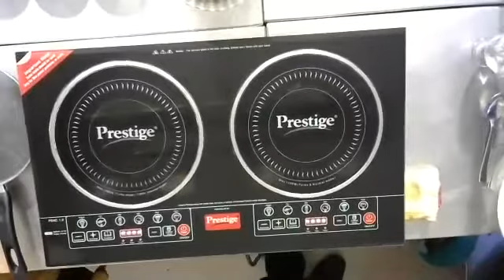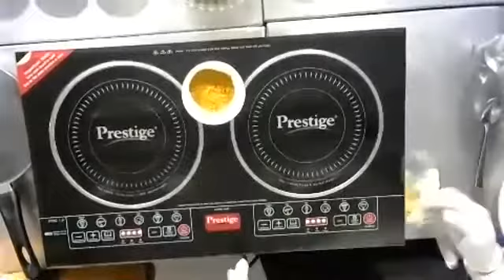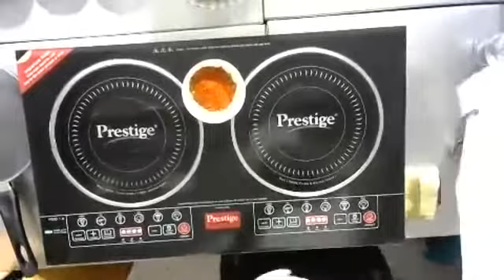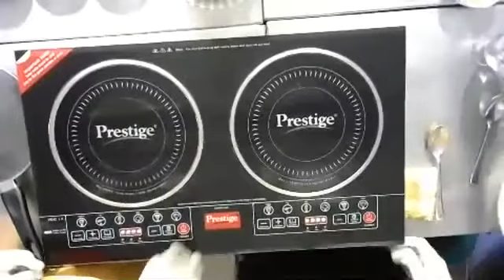Pindi Channa - IAM Institute of Hotel Management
On our second independence week special chef Ayan comes to show you how to make Pindi Channa with simplehomemaderecipe. Join him live to note down the recipe in the preparation of tasty Indian cuisine.
Register at IAM Institute of Hotel Management to build a professional career in hotel management and as a professional chef.